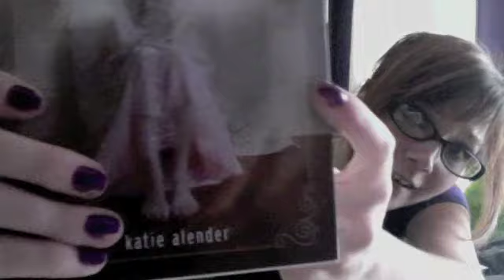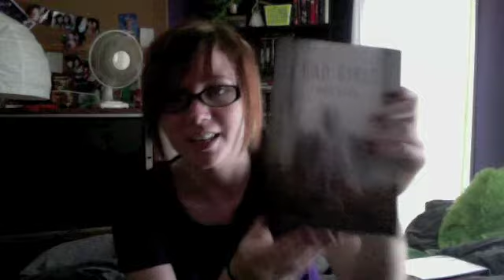Bad Girls Don't Die by Kate Alender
Sorry if this doesn't make much sense, I'm really sick!